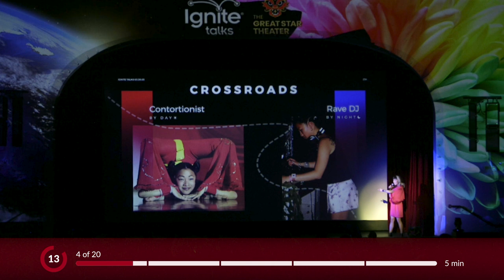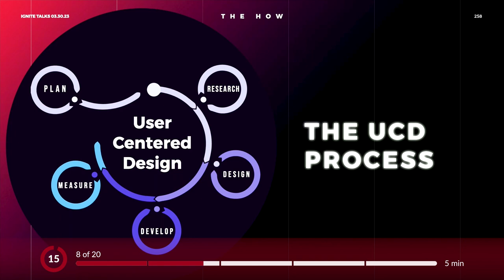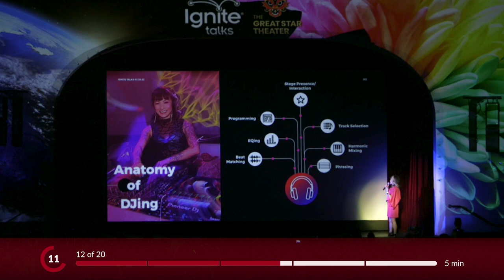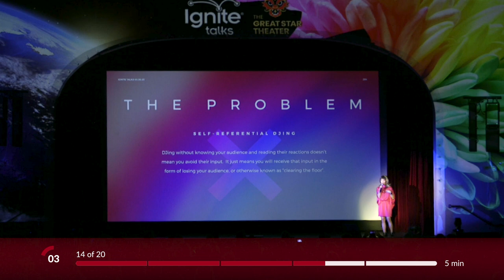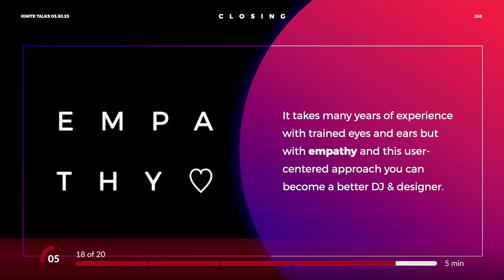What role does empathy play in our success in life? | Connie Wong aka DJ ICON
Without a doubt, DJ ICON has become an iconic figure in the U.S. dance music industry and beyond. With a career spanning a quarter century, she has captivated audiences the world over with her genre-spanning heavy hitting sound. Her magnetic stage presence, unmatched skill behind the decks and widely supported productions, have led her to be dubbed one of the leading ladies of this domain.